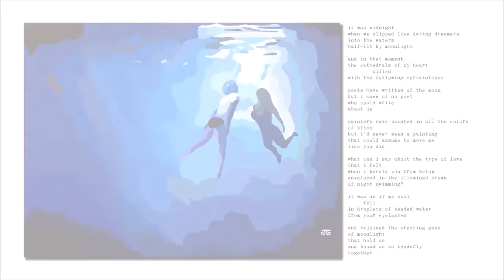Night Swimming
“Ecstatic Encounters: Poetry and Paintings Worth a Thousand Words” is an ars poetica: a marriage of visual art and poetry. It is a collaboration by artist Jesse Glenn and poet Brandon Thompson.  At the core of this project is an effort to capture the universal experience of personal influence. We hope to illuminate the simple stories of the people and places that touch our lives. This book is a culmination of our work together, as it presents each of Jesse’s lovingly-crafted paintings alongside Brandon’s accompanying ecstatic poetry. Both of these mediums, visual art and written word, come together in this project with the intention of capturing the essence of our subjects. Throughout this book, you will witness our dance with archetypes and images, each representing the individuals and experiences who live in our hearts and touch us along our Paths.  There is a duality present in most of the phenomena that we encounter along the Way. What may seem common at first might later reveal its hidden beauty, its more mystical nature. What we initially encounter as mundane could perhaps, in time, show us its hidden inner complexity, its profundity. These are the themes that we are striving to explore in this collaboration.  Welcome to “Ecstatic Encounters.” Through people and experiences, we are literally all connected. May our work together, as presented in this book, offer you a glimpse of this great truth of human living.

Jesse Glenn and Brandon Thompson